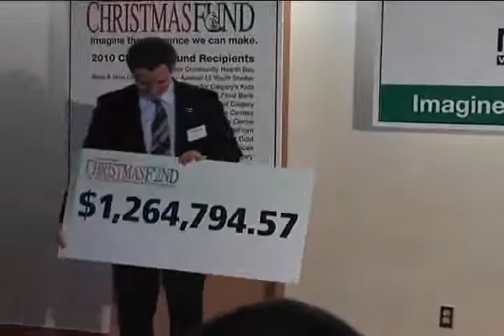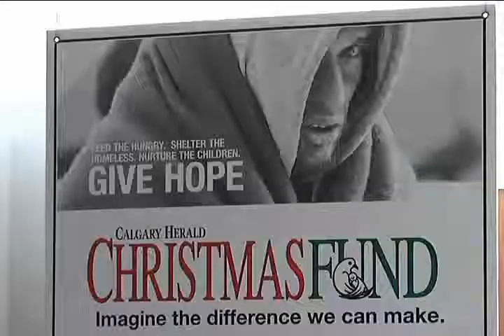Calgary Herald Christmas Fund exceeds $1.2 million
The Calgary Herald Christmas Fund announced earnings of $1.26 million Wednesday, handing cheques of over $90,000 to each of the 14 agencies benefiting this year."We're ecstatic today. It's like Christmas all over again. What a phenomenal amount," said Sylvia Whitworth, with the Boys and Girls Clubs of Calgary.